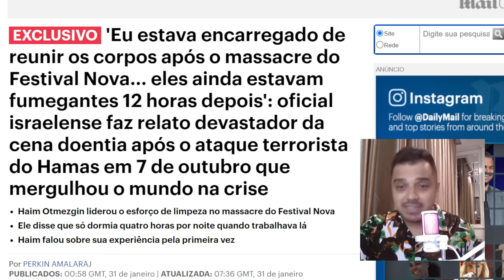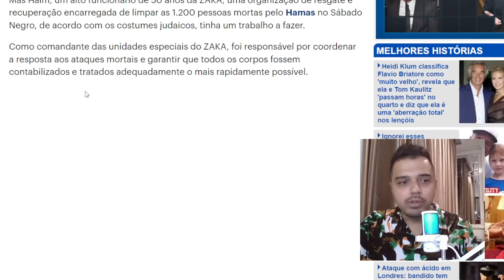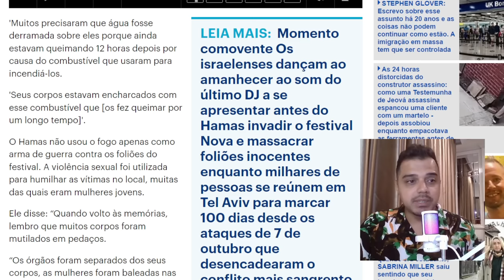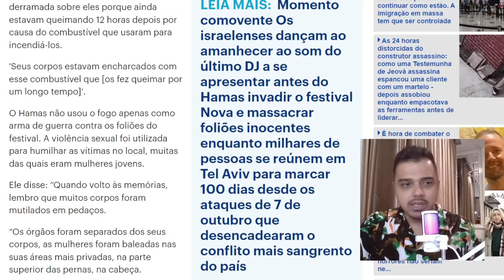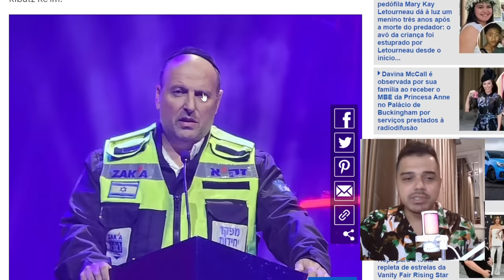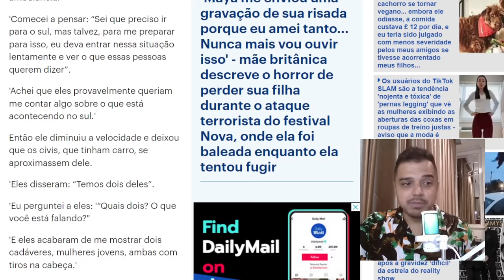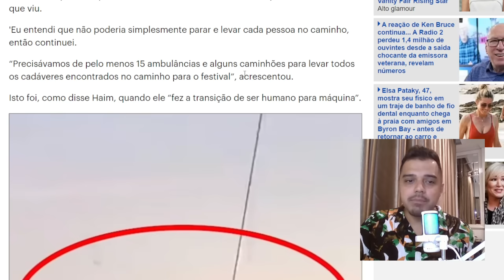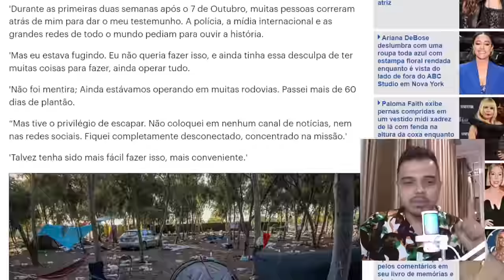Um RELATO CHOCANTE - Oficial de ISRAEL fala sobre as ATROCIDADES DO HAMAS